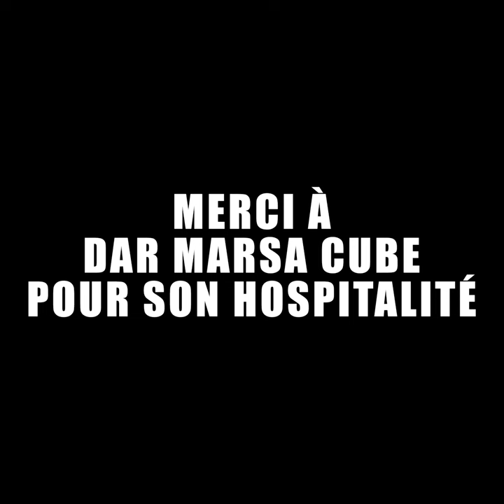Interview #1 Abir Bennani - VENT DU NORD